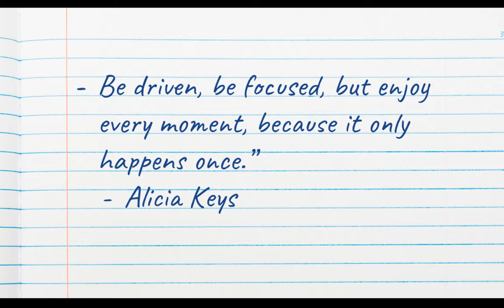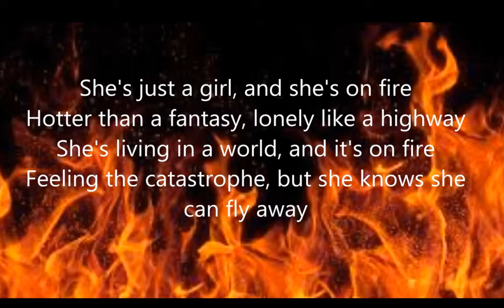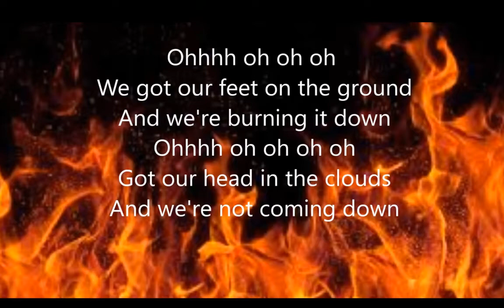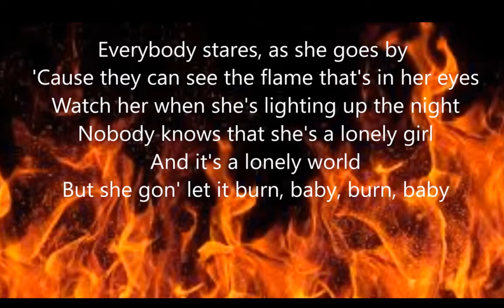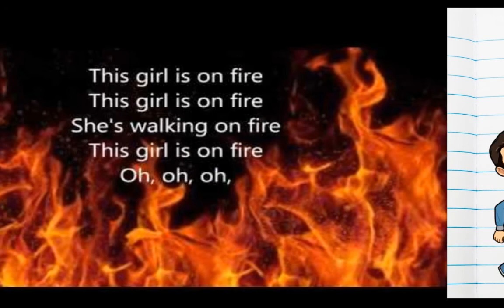Friday, January 25, 2019